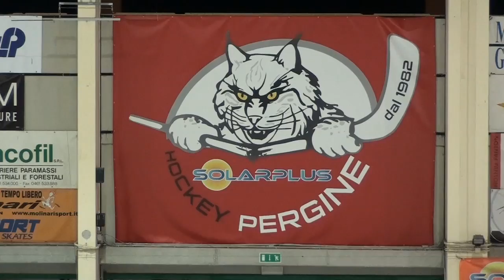Hc Pergine Solarplus - Gherdeina 2-6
I momenti più importanti della sfida di campionato vinta dagli altoatesini